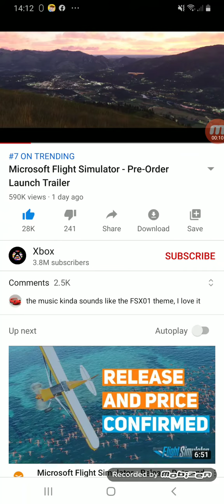Microsoft flight simulator 2020 trailer